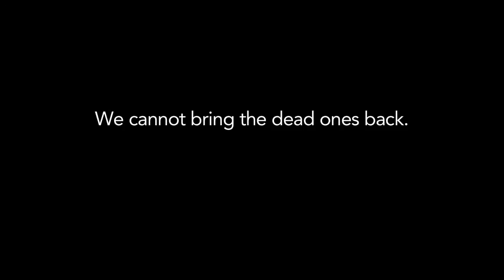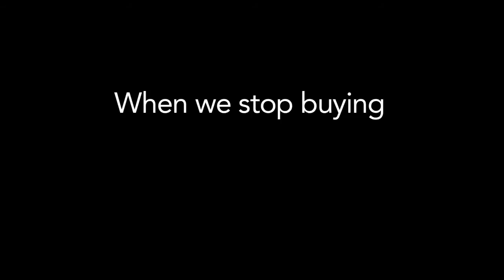The-Elephant-in-the-Room-2min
This short film is a gentle reminder of where ivory comes from.. and if we could change the picture from killing elephants to saving them